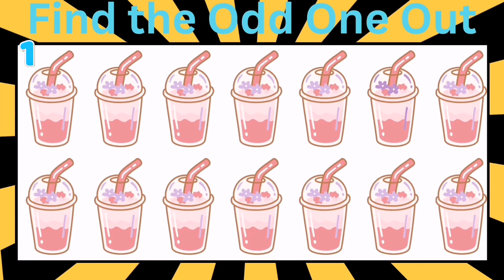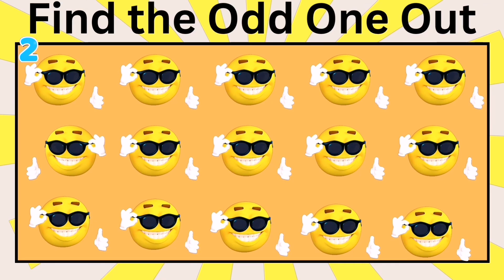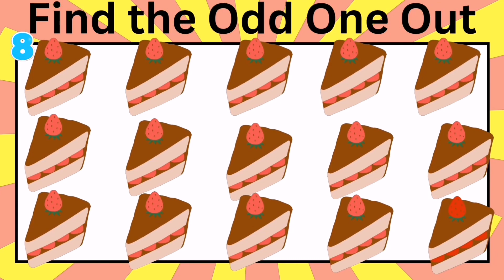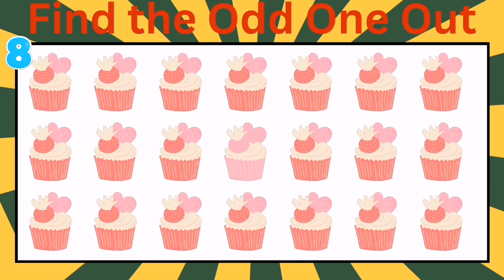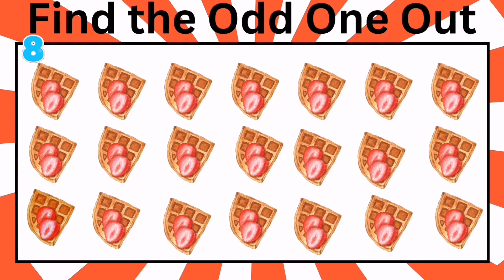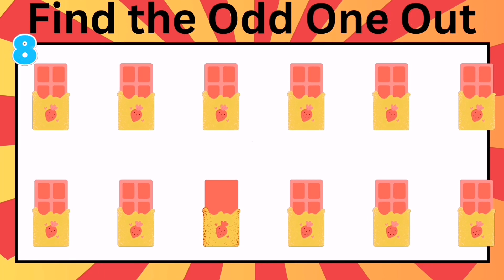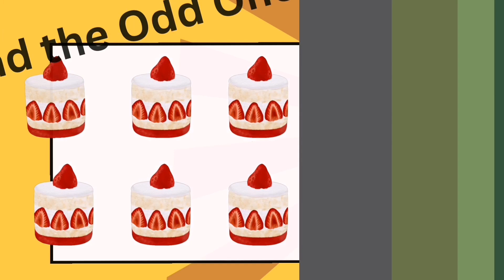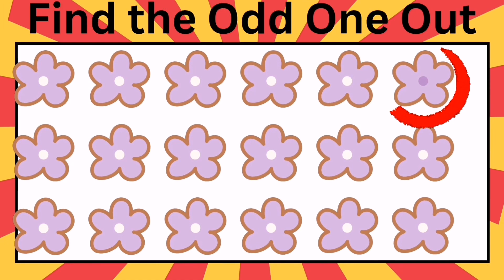Find The Odd Emoji Out & More to Win This Quiz! | Ultimate Emoji Quiz Compilation #4 find the odd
Hello 👋 @riddles495
Guess the Food by the Emoji 🍔
Find a Pair of Emojis 🤩🤩
Find the Hidden Emoji 🌫
Find the Special Emoji 🍏
& More.
Welcome to Riddles For kids
1 riddles for kids
2  riddles for all
3  riddles for amazing mind
4  smart riddles
6  amazing riddles
7   IQ test
8    brain booster
9   education
10  all riddles
11   puzzles

riddles
riddles with answers
hard riddles
logical riddles
detective riddles
tricky riddles
7-second riddles
riddles that will trick your friends
mystery riddles
solve riddles
riddle
7 second riddles
Riddle
,riddles with answers
logical riddles
,hard riddles
survival riddles
detective riddle
,more riddles
brightside riddles
tricky riddles
riddle marathon
hard riddles to solve
riddles
riddles with answers
,hard riddles
riddles and brain teasers with answers
detective riddles
logical riddles
,tricky riddles
,solve riddles
mystery riddles
7-second riddles
7 second riddles
 emoji gaming
 spot the odd emoji out
 odd emoji gaming
 emoji game
 emoji challenge
emoji quiz
 family trivia
 spot the different emoji
 emoji trivia
find the odd letter out
 find the odd game
 Quiz Land
quiz kingdom
emoji quiz
 emoji puzzles,
emoji game
emoji challenge
eyes challenge